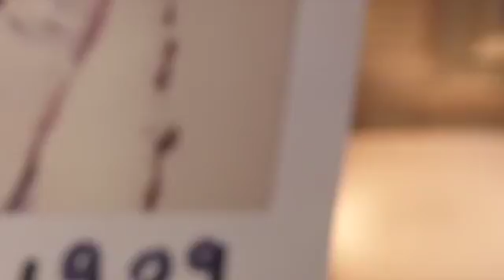no 1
This video is about no 1